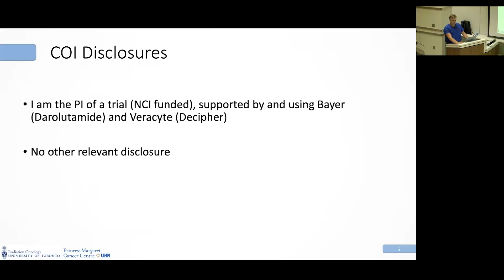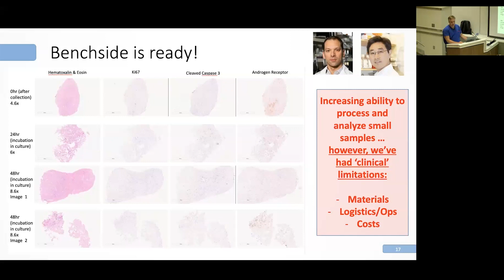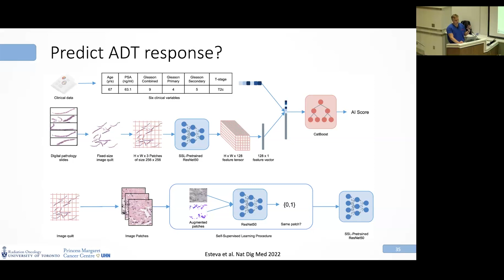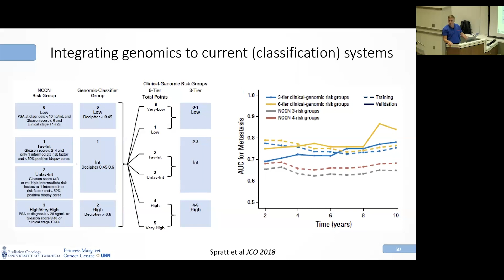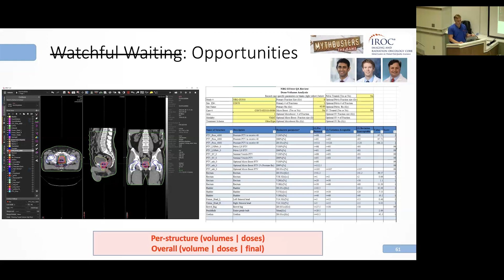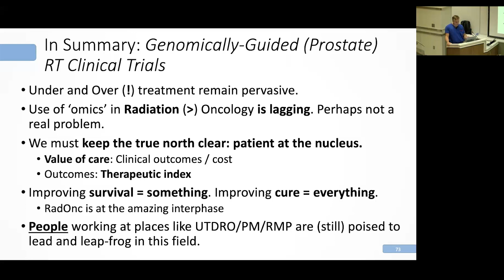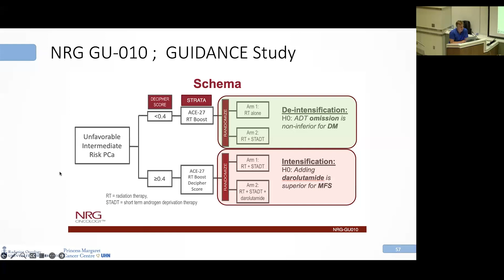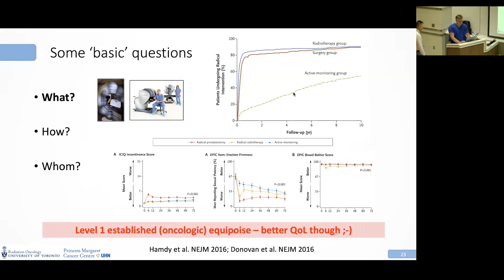RMP Summer Series: Genes & Proteins w/ the Patient at the Nucleus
Genes & Proteins with the Patient at the Nucleus: Building Level 1 Evidence for Prostate Cancer (Radio)therapy

Speaker: Dr. Ale Berlin is a staff clinician-scientist radiation oncologist at the Princess Margaret Cancer Center – University of Toronto. He completed training in Chile, Israel, and Canada. His clinical practice focuses on the discovery and clinical evaluation of novel therapeutics capitalizing on genomic characterization genitourinary malignancies, and advanced molecular and MR imaging. Dr. Berlin is the PI of NRG GU010: two prospective RCTs investigating the use of clinicogenomic risk stratification for treatment individualization in men with localized prostate cancer. Dr. Berlin has also lead a clinical initiative quantifying the human and machine performance during the clinical deployment of an in-house developed AI radiotherapy planning method for prostate cancer.

July 6, 2023  |  Princess Margaret Cancer Centre  |  Radiation Medicine Program